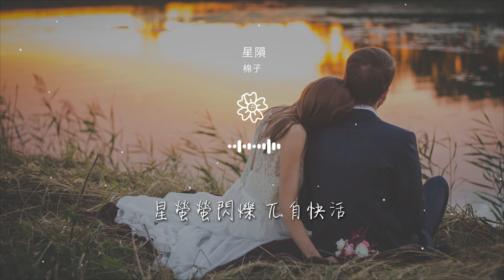棉子 - 星隕『看 星星隕落 呱呱地爆破』【動態歌詞Lyrics】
星隕

00:00  作詞 : 焦東
00:01  作曲 : 杜星螢D!WA
00:02  編曲 : 何山
00:03  製作人 : 陳稷坤
00:18 誰說沒有資格掙脫銀河

00:27 多無可奈何的星座傳說
00:36 當結局因果一眼看破
00:45 尚未開的花朵早褪了顏色
00:54 環顧這星河燦爛
01:03 歌頌着誰的遺憾

01:12 看 星星隕落 呱呱地爆破
01:21 看 星星隕落 熊熊的大火
01:30 山川 河流 沙漠 荒野 沼澤
01:36 是我選擇，
01:39 星螢螢閃爍 兀自快活

02:06 誰都沒有資格指責評說
02:15 這縱橫交錯的掌心命格
02:24 將秩序規則一笑而過
02:33 乘一班孤獨列車駛出了夜色
02:42 凝望這星河燦爛

02:52 歌頌着誰的勇敢
03:00 看 星星隕落 呱呱地爆破
03:09 看 星星隕落 熊熊的大火
03:18 山川 河流 沙漠 荒野 沼澤
03:24 是我選擇，

03:27 星螢螢閃爍 兀自快活
03:36 看 星星隕落 呱呱地爆破
03:45 看 星星隕落 熊熊的大火
03:54 山川 河流 沙漠 荒野 沼澤
04:00 是我選擇，

04:03 星螢螢閃爍 兀自快活
04:12 星螢螢閃爍 不必聽說
04:23  電吉他: 牛子健
04:26  絃樂：國際首席愛樂樂團
04:29  配唱製作人：倪涵文

04:32  錄音：倪涵文@Studio21A
04:35  混音：Keno
04:39  母帶：周天澈@Studio21A
04:42  音樂製作發行：智慧大狗
04:45  出品人：張葛

04:48  監製：王明宇、崔軾玄